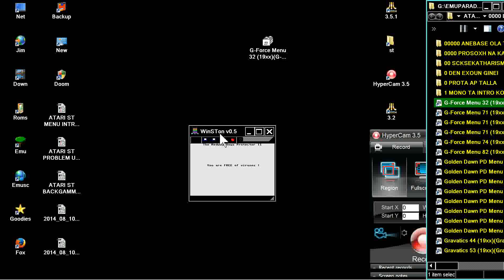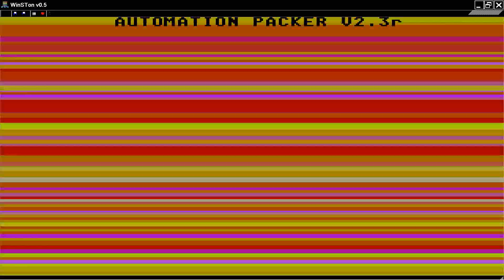ATARI ST MENU INTRO AND FRED CRACKTRO MARVELOUS V1 8,EQUINOX,FALLEN ANGELS REVOLUTION G Force Menu 3